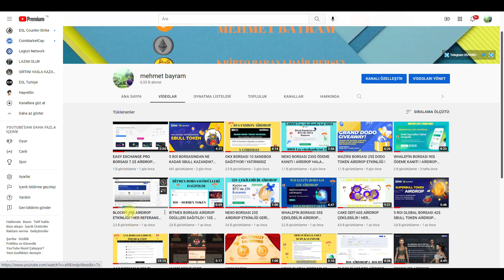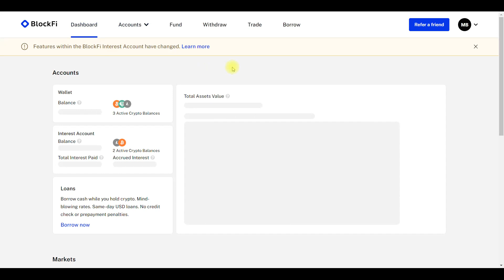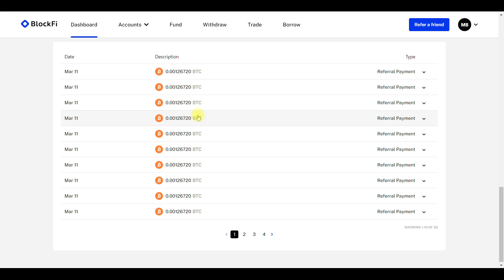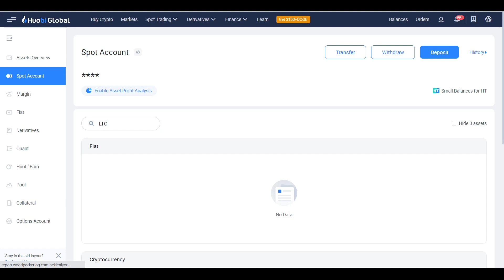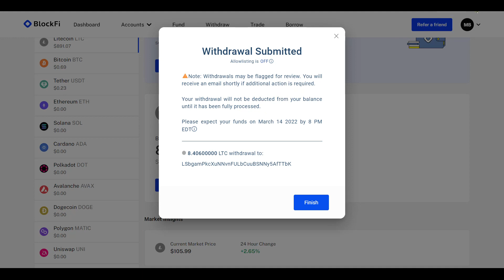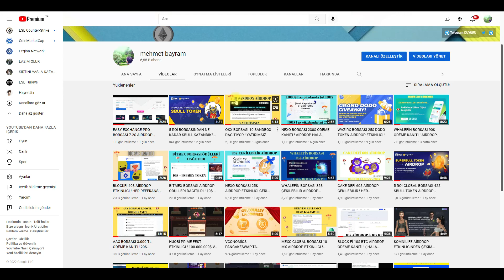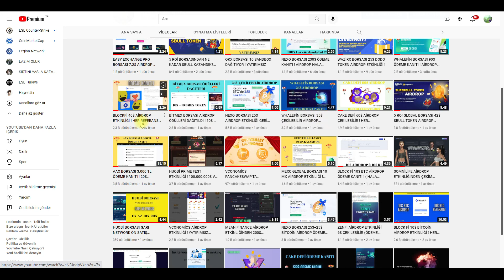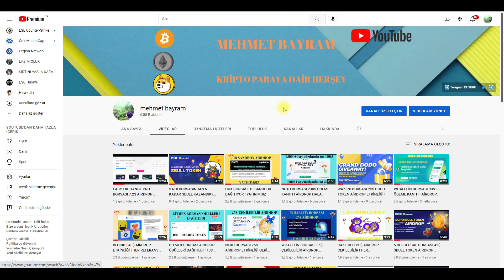BLOCK Fİ AİRDROP ÖDÜLLERİ DAĞITILDI ! 900$ (13.300 TL) ÖDEME KANITI !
🎶YATIRIMSIZ KAZANDIĞIMIZ MUSLUK SİTELERİ VE KAZANÇ SİSTEMLERİ , KAZANÇLAR YÜKSEK DEĞİL AMA ÖDEMESİNİ YAPAR VE GÜVENİLİR KULLANABİLİRSİNİZ.

bitmax
RTM AİRDROP
RAPTOREUM AİRDROP
COİNEX AİRDROP
gate.io airdropları
gate.ioöğren kazan
paya.one
coinex çekim
lunr kazan
lunr
aax airdrop
blockfi
block fi airdrop
block fi 10$
block fi 10$ airdrop
bedava dolar
dolar düştü
BLOCKFİ
dolar 13 tl
dolar 18 tl
dolar ne olacak
lunar crush
para kazan
140$ airdrop
bedava para kazan
airdrop kampanyası
anlık airdrop
abra wallet
abra airdrop
50 cet çekim
earn crypto
earn usdt
earn bitcoin
earn tlc
tlc coin
bybit airdrop
free usdt
earn free crypto
lunr coin